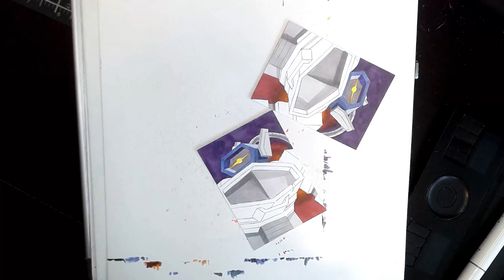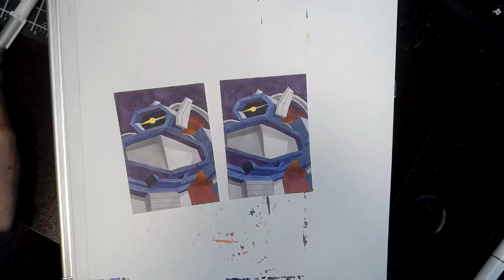Laser-Focused Destruction! | Shockwave Sketch Card - Dynamite Transformers 40th Anniversary Set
Get ready for a precision strike! Watch as I reveal my latest Sketch Card creation for Dynamite's Transformers 40th Anniversary Set - featuring the ruthless Shockwave! This unique, hand-drawn card is a blast of destruction for your collection! Don't miss out!